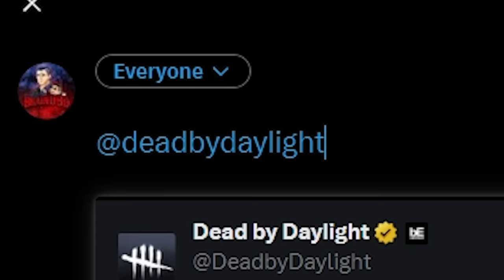Decisive Strike And Plot Twist Is EVIL!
In today's video I use a perk combination which basically makes you invincible off of hook! We get some crazy games so make sure to watch until the end...